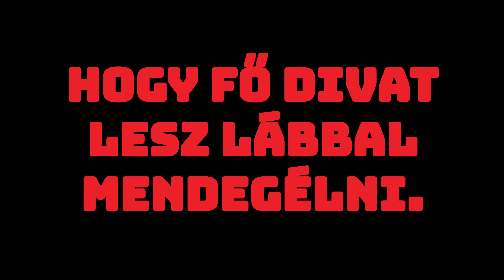RammBrand(t) - Albion királysága (magyar nyelvű lyric video)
Reich von Albion
szöveg: William Shakespeare: Lear Király III. Felvonás, 2. jelenet
Vörösmarty Mihály fordítása
zene: RammBrand(t)